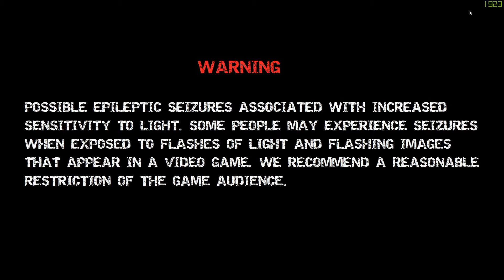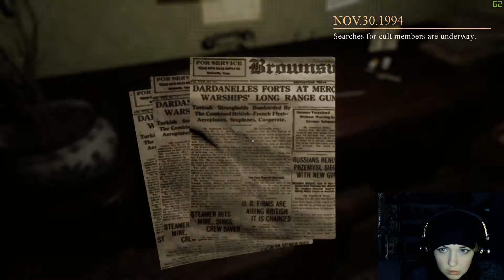Spookiness at Every Corner | Locked Up (1)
Who am I? Why am I here? WHAT'S GOING ON!?